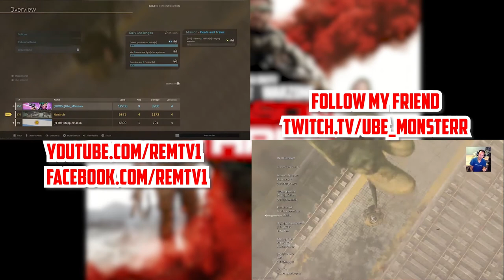COD Warzone Season 3 - What A Crazy Finish!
If you want to play Warzone or MW Multiplayer, add me on PS4 @ Nanjiroh130

Follow My Friend on Twitch @Ube_M0nsterr

Xbox - Nanjiroh
PSN Nanjiroh130
Steam - Nanjiroh